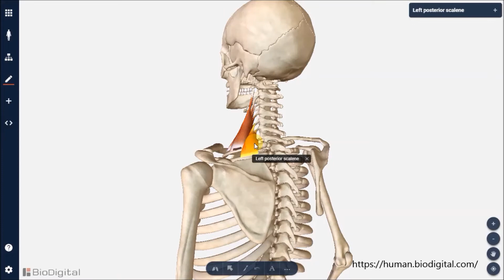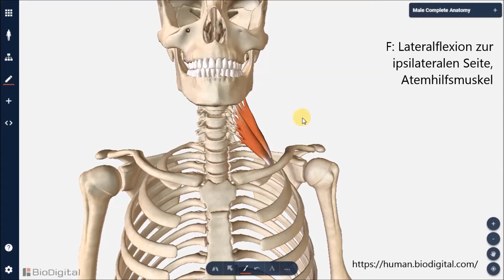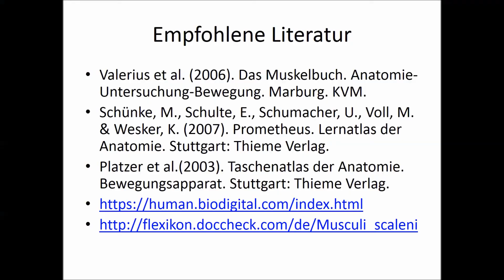Mm.scaleni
Ursprung, Ansatz, Funktion